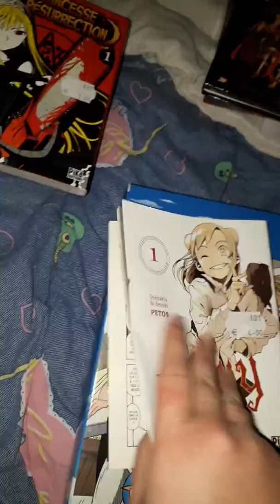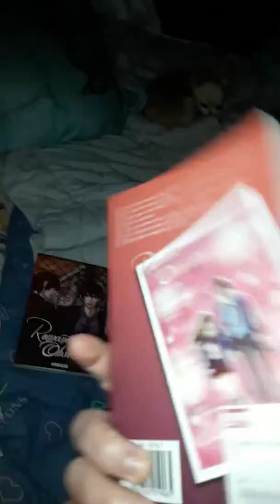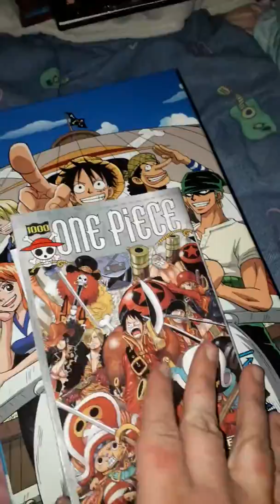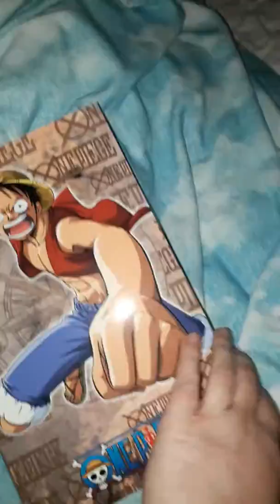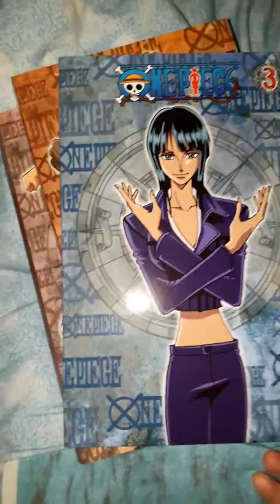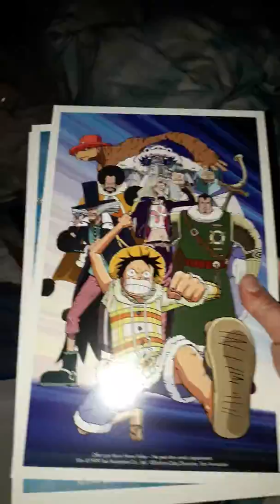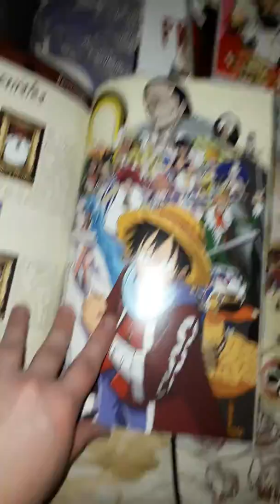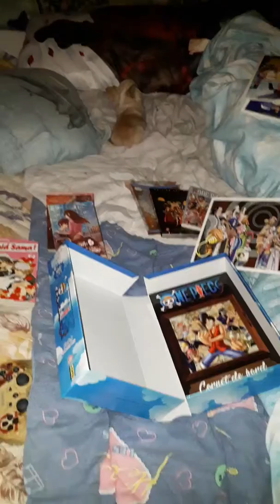Unboxing one piece A4 et autres Manga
unboxing one piece